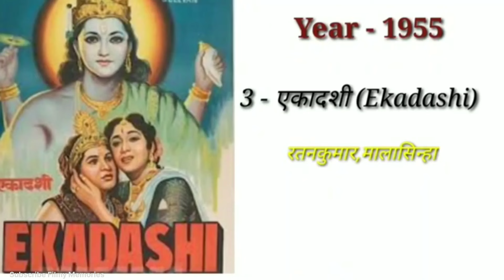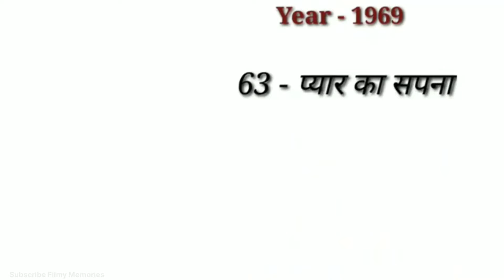Mala Sinha(1955-2024) All Movies Name List|Mala Sinha Filmography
mala sinha all movies name list

mala sinha films list

mala sinha all movies verdict

mala sinha  blockbuster movies

mala sinha  box office report

mala sinha superhit movies

mala sinha  upcoming movies list 2024-25

mala sinha flop movies list

mala sinha box office collection and budget analysis

 mala sinha  biography

mala sinha  hit movies list

mala sinha all time blockbuster films

bollywood superhit and blockbuster films

Copyright Disclamer !